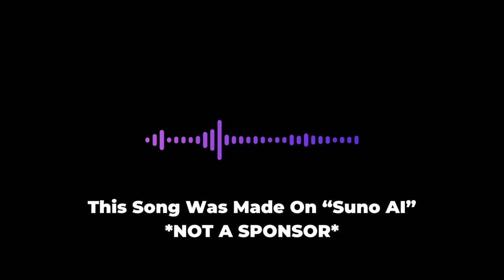Re-Amputate (Official Audio)